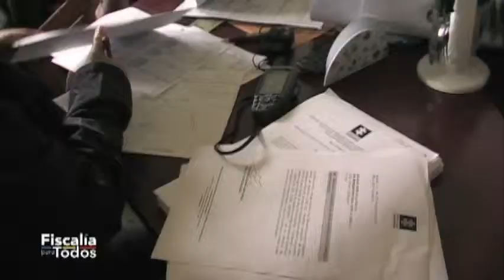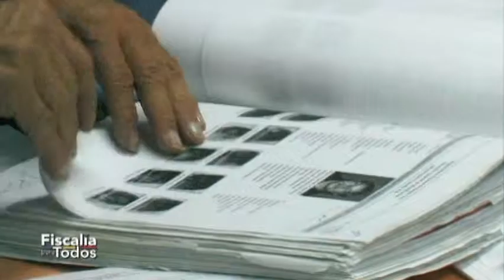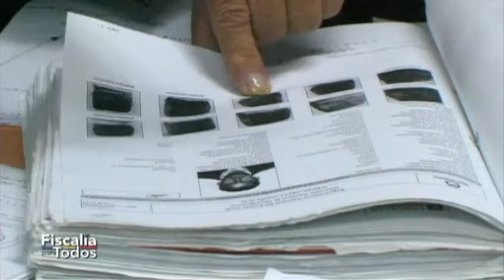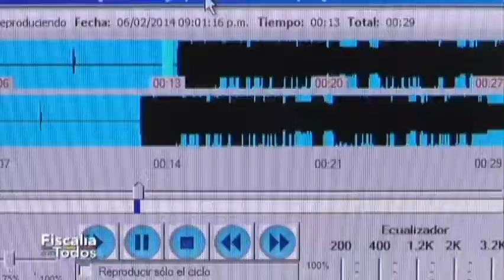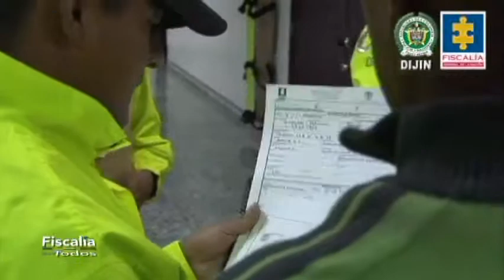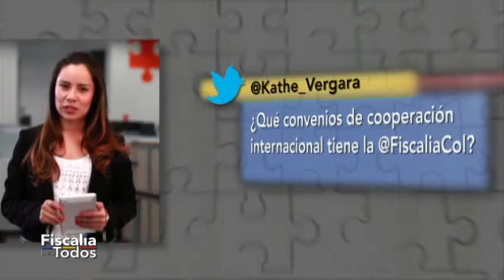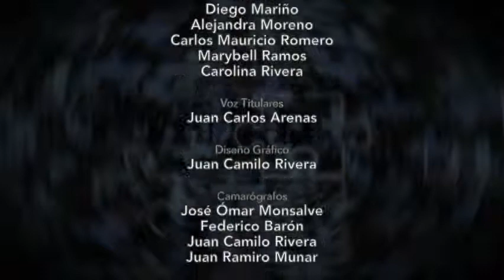Fiscalía para Todos - Programa 19 de mayo de 2014